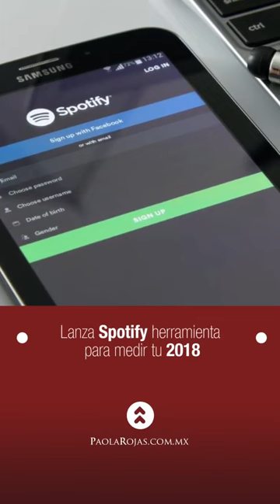PAOLA ROJAS @PAOLAROJAS INSTAGRAM STORIES COMPILATION 11 DE DICIEMBRE DEL 2018